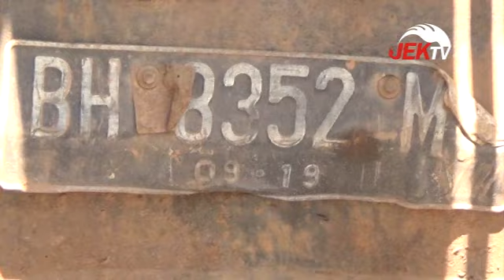DUA PENCURI PIPA PERTAMINA DIAMANKAN POLDA JAMBI